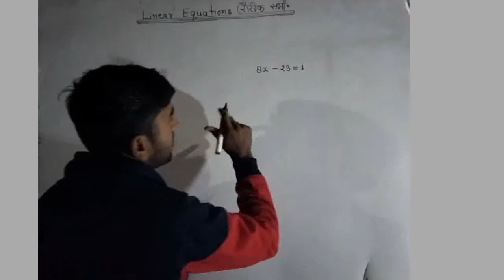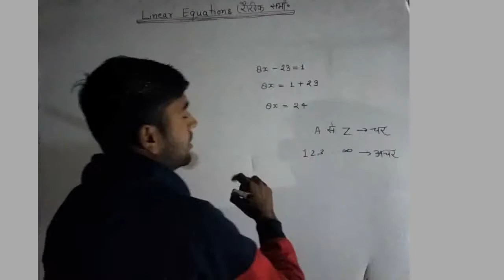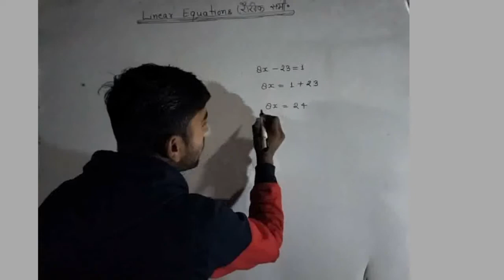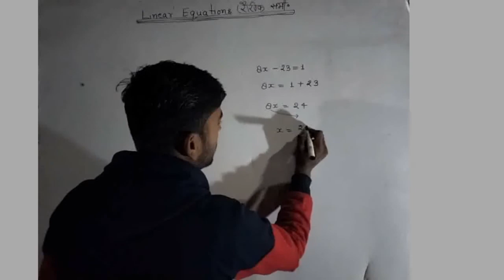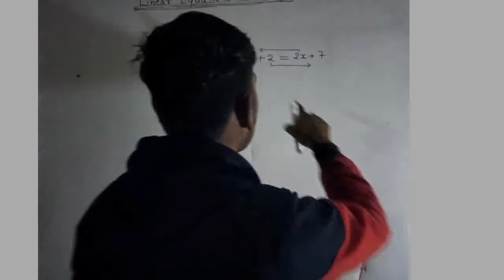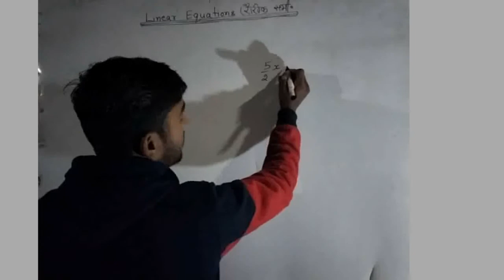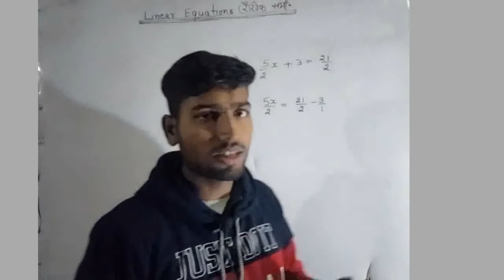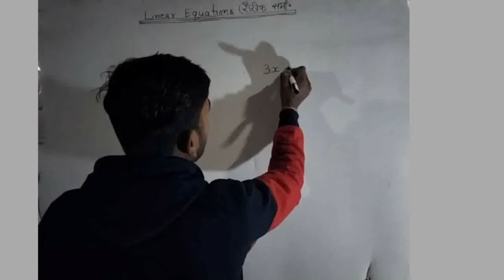समीकरण से चर का मान निकालना 💯💯💯✌️✌️✌️